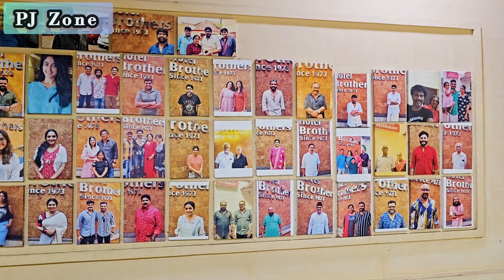🎬സിനിമാക്കാരുടെ ഹോട്ടലിൽ നിന്ന് 𝗯𝗿𝗲𝗮𝗸𝗳𝗮𝘀𝘁 കഴിച്ചാലോ😋🎥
We enjoyed a classic Kerala breakfast at the famous Brothers Hotel in Alappuzha, known as the 'hotel of filmmakers'! This spot is a favorite among locals and film crews for its homely vibe and authentic Kerala flavors. In this vlog, we tried some must-have dishes: soft appam, puttu, and flaky porotta, paired with delicious sides like egg roast, mutton chaps, and neymeen curry. Join us to experience the real taste of Kerala and see why this place is a must-visit!